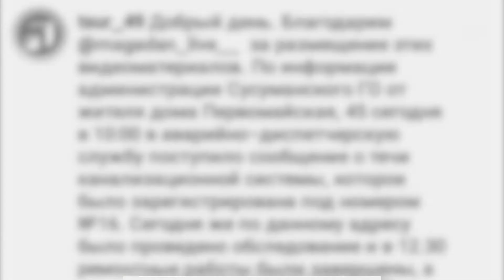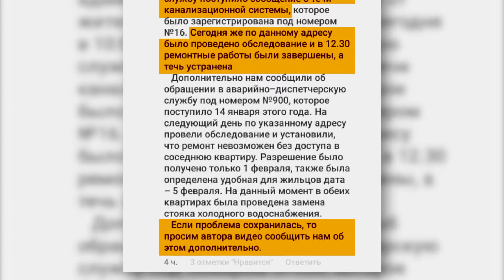Жители Сусумана: Почему на нас обращают внимание только после публикаций в соцсетях?!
На выходных в нашу редакцию обратились жители дома №45 по ул. Первомайской с просьбой рассказать о проблемах жилого здания